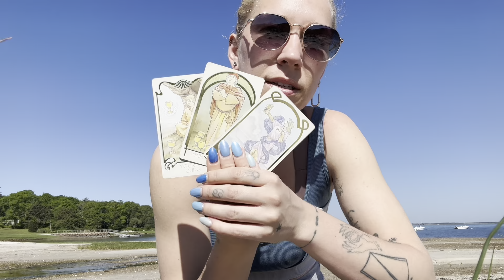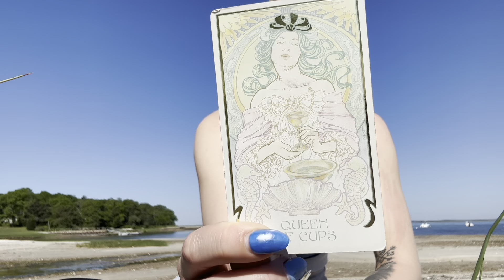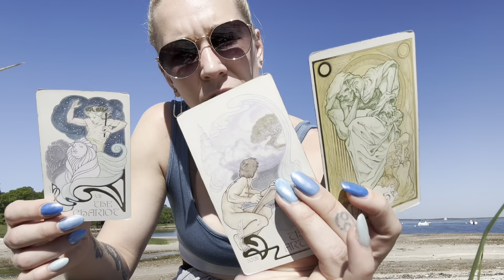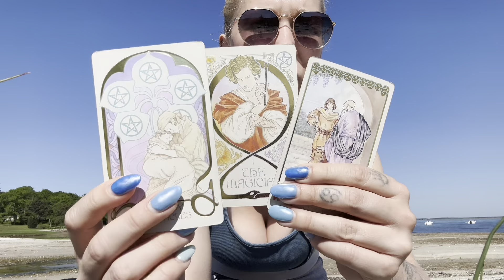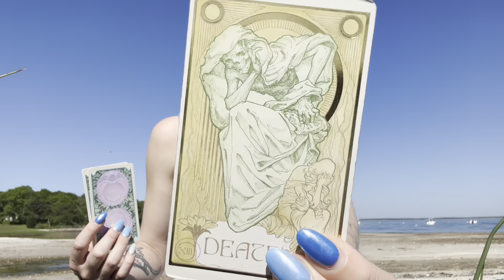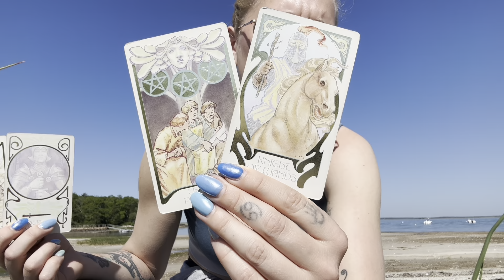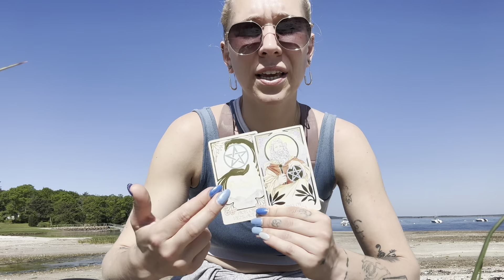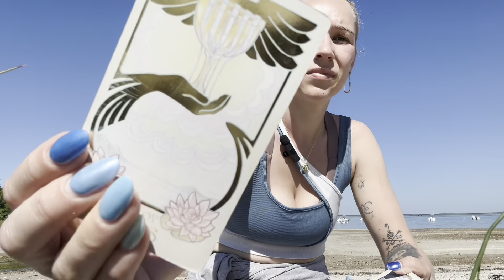Cards 🃏 on the Beach 🐚 Entering June ⚖️🌞 A New Balance - Grounding Exercise 🧘‍♀️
Grounding exercise 19:35

Thoughts & musings, Energy Reading

If you did not, go watch the 2024 forecast videos  🗝️❤️🪽💖🌞🪅✨🪩💡